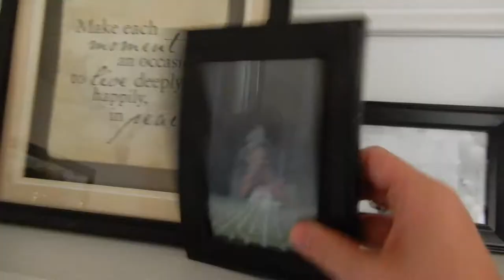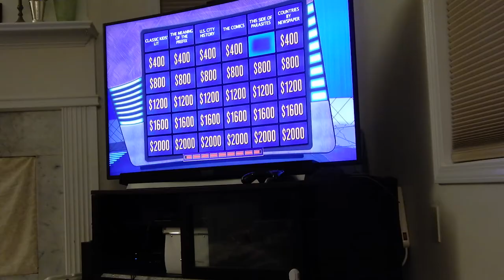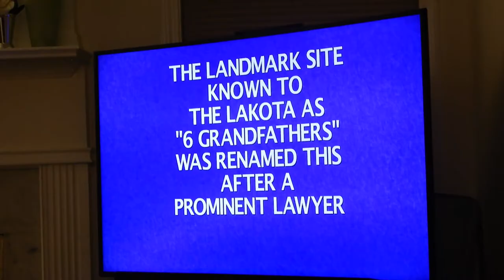MY STARBUCKS STORY | VLOG 73